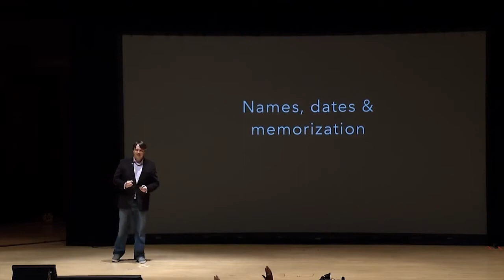Histrionix Learning CEO Rick Brennan at TEDxHouston: What if 6th Graders Ruled the World?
Rick Brennan is a longtime teacher turned game designer and entrepreneur.  After 13 years of classroom teaching, Brennan founded Histrionix Learning - a Houston-based instructional design company that provides engaging learning programs, games and professional development workshops that support students as creators, teachers as designers and education as experience.

Histrionix Learning impressive client list includes EA Games, E Line Media, Institute of Play, United Way of Greater Houston, Houston-ISD, Baker-Ripley, Houston Grand Opera, Writers in the Schools, Urban Enrichment Institute, Very Special Americans - and many others.

Brennan's ed + tech work has been chronicled in The Atlantic, Edutopia, Scientific American, Houston Public Media and The Houston Chronicle, and he was a featured speaker at SxSWedu, Games for Change, FETC, ISTE and The Atlantic's 10th Annual Ed Tech Forum at The Newseum in Washington, D.C.

His standards aligned social studies simulation and strategy game called Historia was spotlighted by The Gates Foundation & Fast Company short film series called PLAYMAKERS, chronicling the best game-based classroom experiences in the country.

He gave a TEDxTalk in 2013, too, about the design and development of Historia, called "What if 6th Graders Ruled the World?"

Recently, Rick Brennan was named a Global Hero in Education by Microsoft for his innovative work in pubic education.